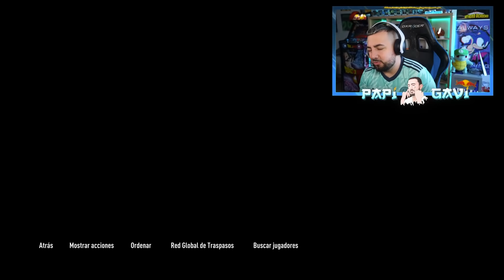ESTE EQUIPO ES MUY VEGANO 🥦 - MODO CARRERA FIFA 22